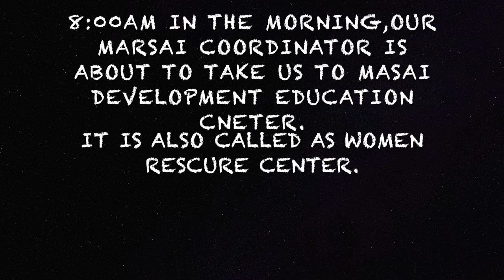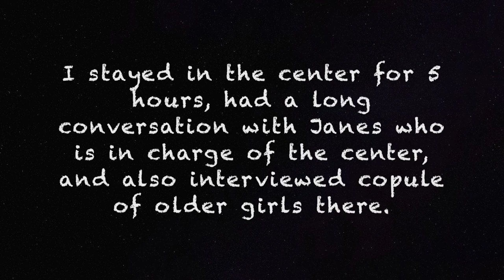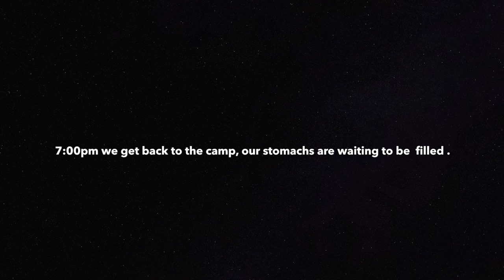Market Day in Masai, Kenya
If you want to explore Kenya, then you should never miss Masai - a place far away from the civilized modern city.  Here, you will meet a bunch of Masai women put on local clothing and wear so much beaded jewelry. Masai uses cows as their currency, and music is on until sunrise.